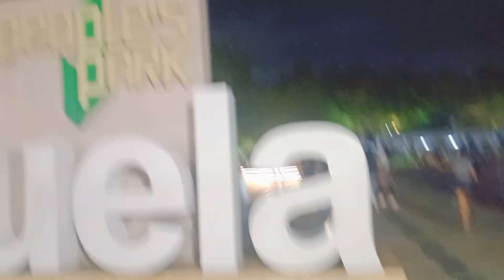pasyalan din natin ang people park nang valenzuela❣️